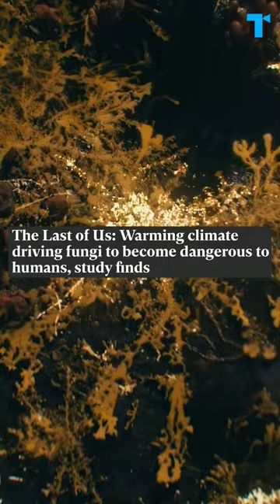Could The Last of Us fungal virus REALLY happen to humans?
The Last of Us” has left many wondering if a virus like that could ever really happen. While the show veered away from the deadly spores that were featured in the video game, the infected tendrils they feature are actually based on real fungi nicknamed the “zombie fungus”.